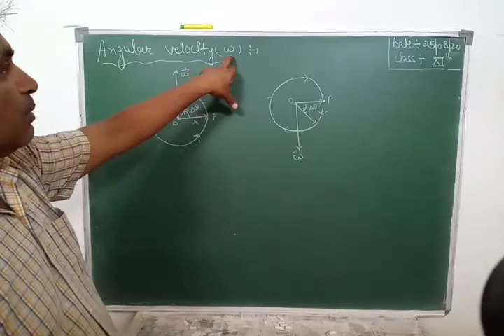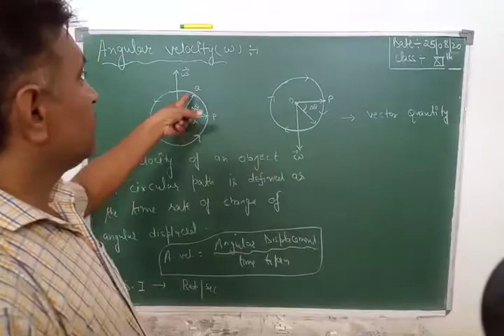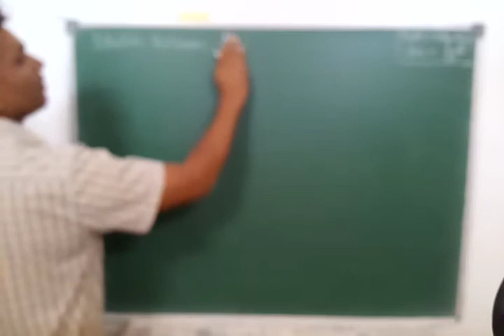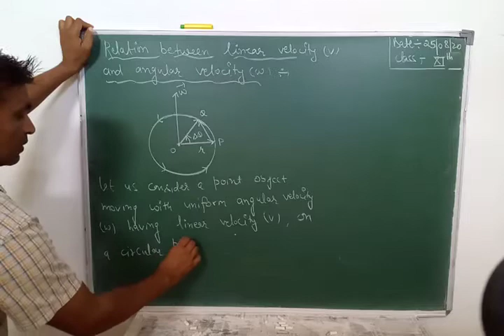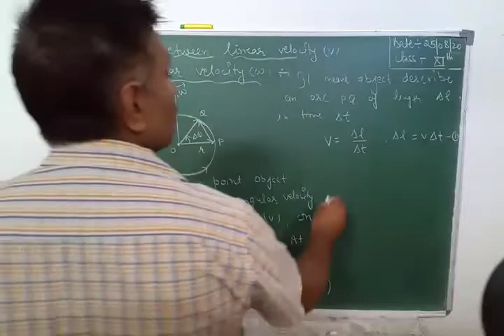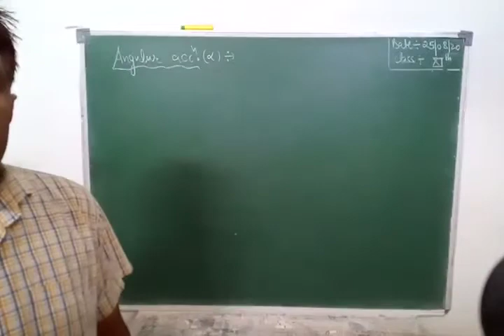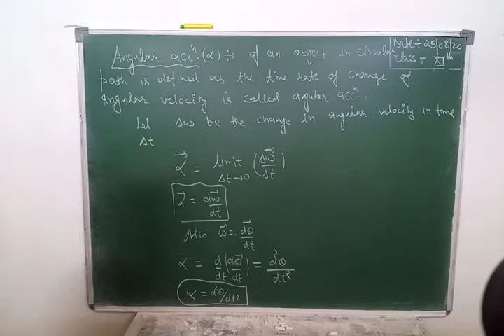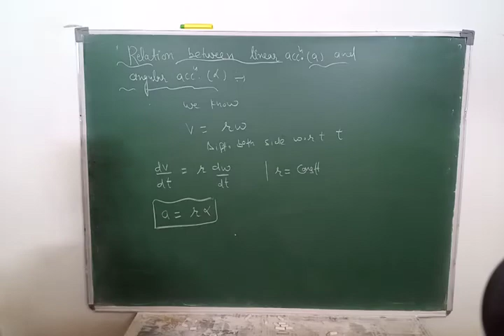Class 11th angular velocity, angular acceleration